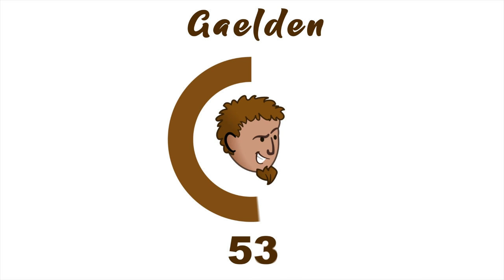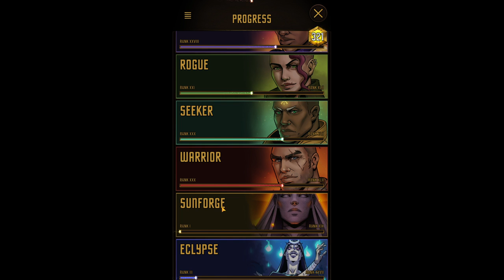DAWNCASTER - Découverte d'un roguelite-deckbuilder sur mobile [FR]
On change de registre avec Gaelden pour découvrir un jeu mobile !

- Ardarin
- Azzul
- Broudaff
- Glentharil
- Le Baron d'Onyx
- Mangazore
- Mazamara
- ZeCid
- Zmoi6